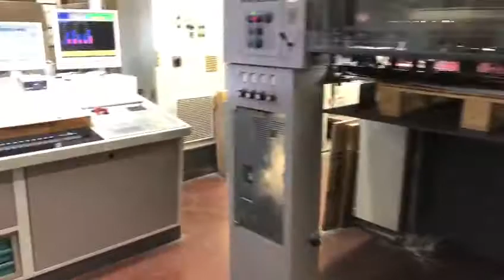Roland 706 3B - 2001